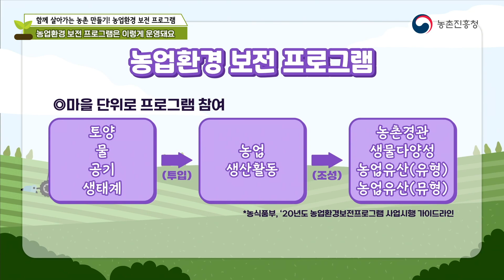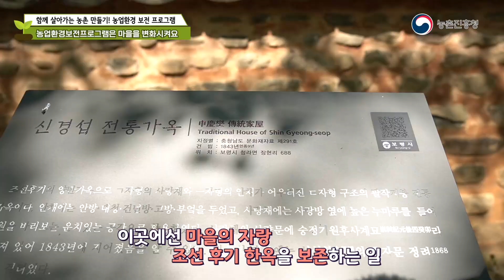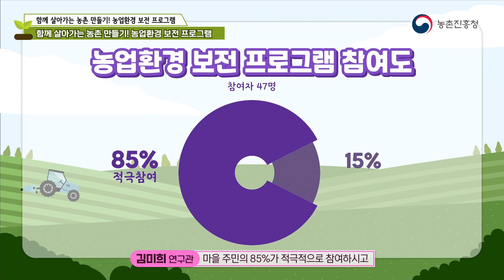[농업기술동영상] 살기 좋은 농촌 만들기! 농촌환경보존프로그램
살기 좋은 농촌을 만들기 위해서는 어떻게 해야 할까요?
함께 영상을 시청하고 알아보아요~!

ㅡㅡㅡㅡㅡㅡㅡㅡㅡㅡㅡㅡㅡㅡㅡㅡㅡㅡㅡㅡㅡㅡㅡㅡㅡㅡㅡ